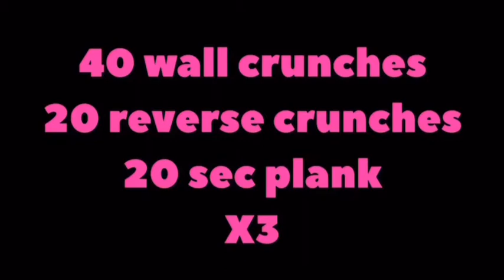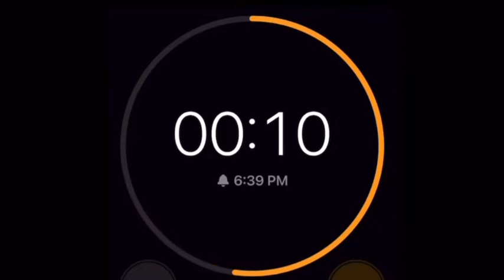DAY 16 ( 30 DAY SLIM WAIST CHALLENGE) SEE WHAT HAPPEN AFTER JUST 3 DAYS (FREE MEAL PLAN BELOW)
JUST 5-7 MINUTES A DAY

FOR 30 DAYS  I WILL POST A FOLLOW ALONG VIDEO///THE CHALLENGE START OFF LIGHT BUT GET HARDER EACH DAY

EAT A REASONABLE DIET FOR BEST RESULTS

YOU CAN START THIS CHALLENGE WHEN YOU ARE READY//GOOD LUCK

FREE MEAL PLAN SAMPLE
week 3 and week 4 monday-wednesday
breakfast (almond milk, protein powder, grapes, strawberries, blueberries with kale smoothie)
lunch (tuna salad unwich)
snack( cheese, and nuts of your choice)
dinner (chicken breast,  green beans and brown rice )

NO BREAD NO SODA NO TABLE SUGAR

week 3 and week 4 thursday-saturday
breakfast (scrabbled egg and bacon)
lunch (turkey unwich)
snack (fruit salad)
dinner (salmon, brown rice and spinach)

SUNDAY OF BOTH WEEKS you choose, be good 😇

drink 4 bottles of water a day and get 8 hours of sleep oh and eat 4 hours before bed

Facebook at Gwendolyn Blue
TikTok Gwendolyn Blue

ANYTHING IS POSSIBLE WITH GOD
TAKE GOOD CARE OF YOURSELF ANGEL, MIND BODY SPIRIT
WE ONLY HAVE ONE LIFE